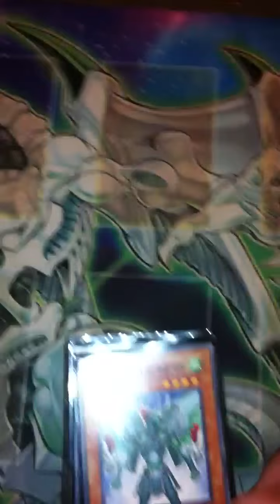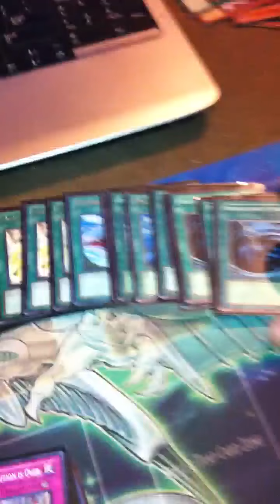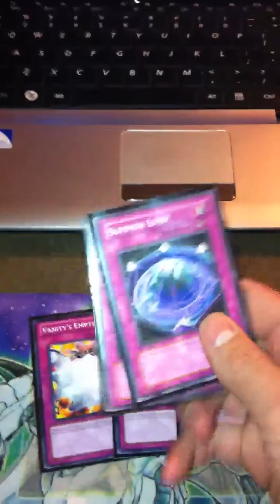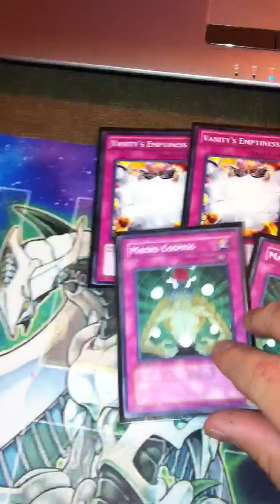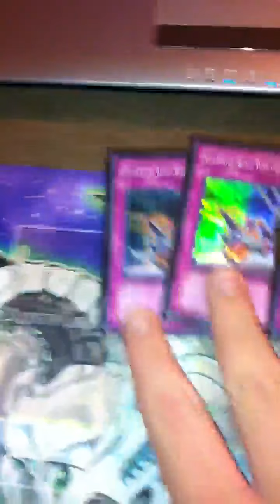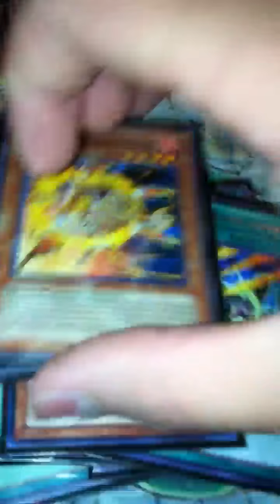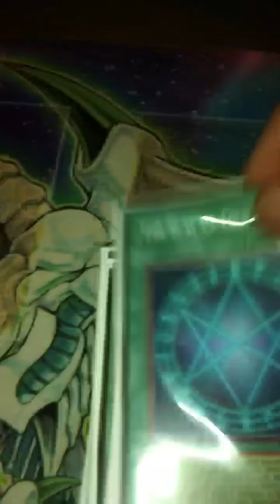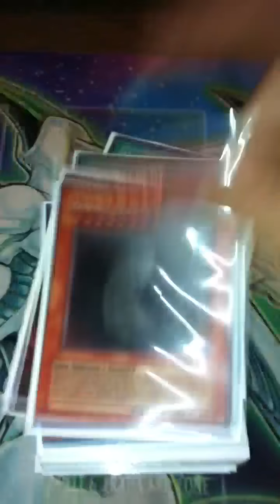Anti-Meta Gladiator Beast Deck Profile April 2012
Long name...Enjoy :D